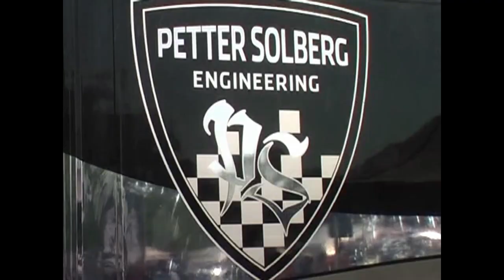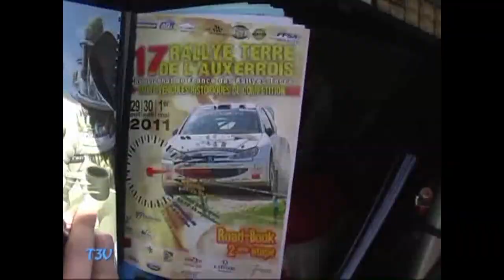Terre de l'Auxerrois 2011 Extrait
Archive Team3V01 : résumé du Terre d'Auxerrois, les passages sympas, des jumps, des glisses, du rapide et des loupés. Victoire de Simon Jean-Joseph dur Xsara WRC.